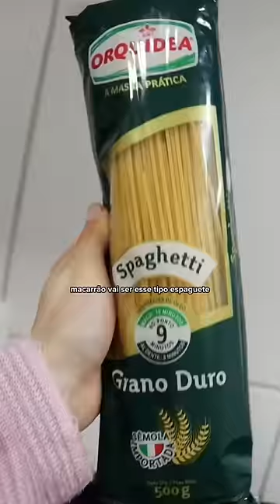Ps: eu ñ cobro dele ser vegano tá gente? Ele quer parar de comer carne e tô tentando ajudar 💚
Ps: eu não cobro dele ser vegano ou vegetariano tá gente? Ele quer Iara de comer carne aos poucos e tô tentando ajudar da melhor forma 💚